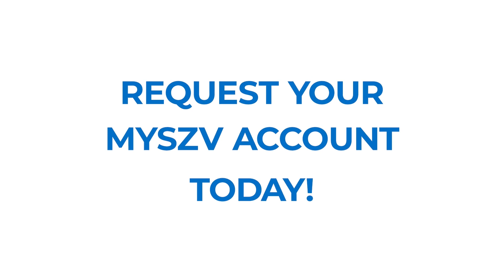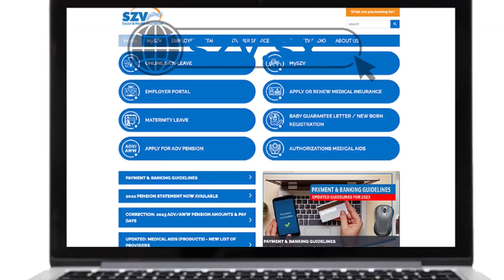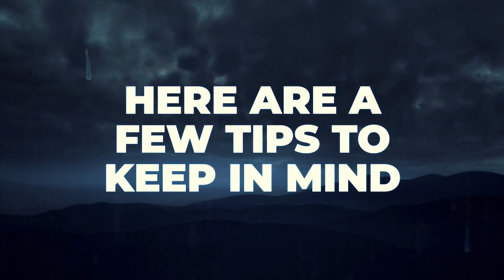SXM Daily News August 23, 2023.